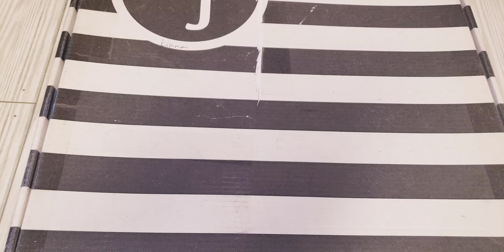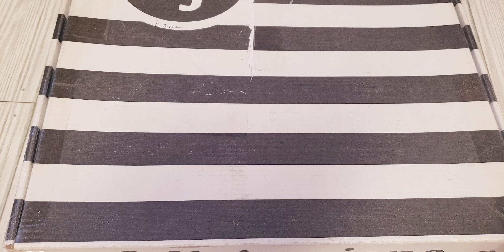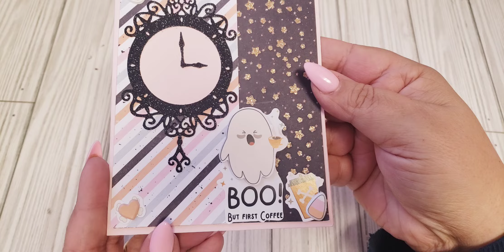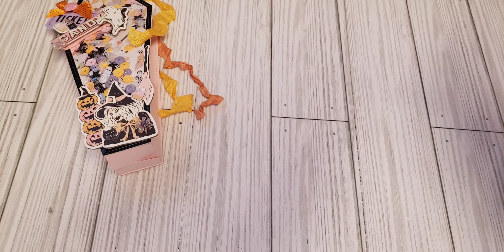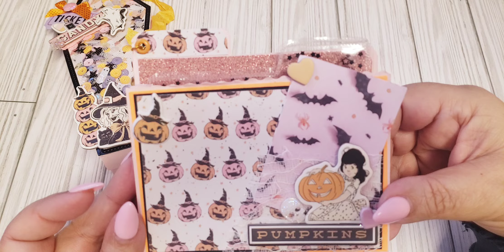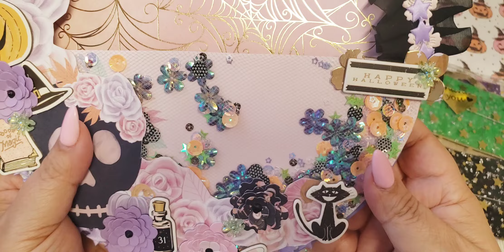Im Back With Some Happy Mail 🕷 🕸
Huge Thank You To @vividlyonpaper